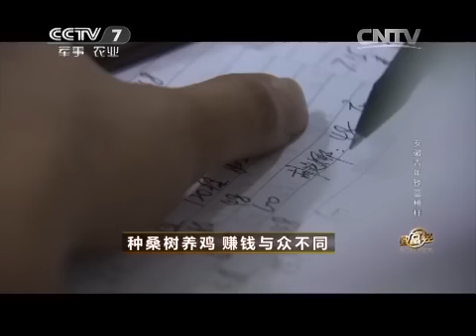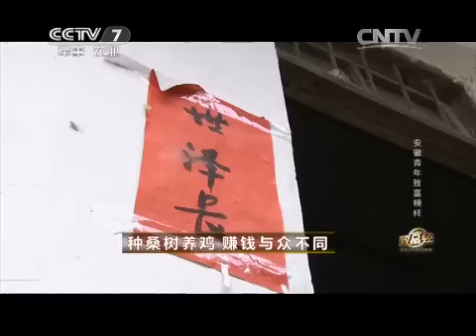20150811 致富经 种桑树养鸡 赚钱与众不同